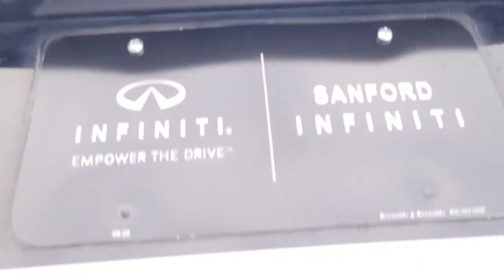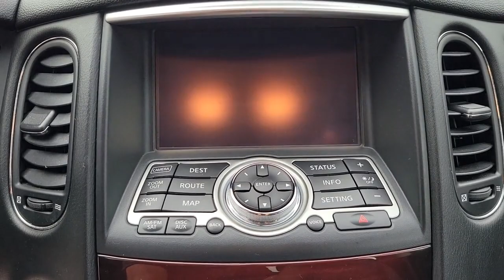2017 INFINITI QX50 Orlando, Sanford, Oviedo, Altamonte Springs, Apopka, FL NU402361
Used 2017 INFINITI QX50 AWD

Sanford Infiniti
995 Rinehart Rd

GREAT SERVICE HISTORY Excellent Condition Bronze Plus Certified. Heated Leather Seats Nav System Moonroof Keyless Start AND MORE!BRONZE PLUSBronze Plus vehicles are offered as pre-reconditioned or as-is. Bronze Plus pre-reconditioned vehicles are priced wholesale to the public. Bronze Plus pre-reconditioned vehicles are backed by Sanford INFINITIs 3-Day/300 Mile Vehicle Exchange or Return Program*: See Program Information page for details. Bronze Plus level vehicles are washed and vacuumed at the time of purchase.OPTION PACKAGESPREMIUM PLUS PACKAGE: Streaming Audio via Bluetooth Wireless Technology Around View Monitor (AVM) front and rear sonar system INFINITI Navigation System color touch-screen display lane guidance and 3-D building graphics INFINITI voice recognition for audio and navigation XM NavTraffic w/real-time traffic information and XM NavWeather w/real-time weather and 3-day forecast PREMIUM PACKAGE: Bose 11-Speaker Premium Audio System Maple Interior Accents Dual Occupant Memory System For Drivers Seat outside mirrors and steering wheel linked to individual Intelligent Keys entry/exit assist for drivers seat and steering wheel Advanced Climate Control System (ACCS) Plasmacluster air purifier Aluminum Roof Rails Outside Mirrors w/Reverse Tilt-Down Feature Power Tilt & Telescopic Steering Column Auto-Dimming Inside Mirror HomeLink Universal Transceiver Radio: AM/FM/CD/DVD w/MP3 Playback Capability Radio Data System (RDS) and speed sensitive volume control STAINLESS STEEL LOOK REAR BUMPER PROTECTOR.BUY FROM AN AWARD WINNING DEALERSanford INFINITI is a Florida car dealer totally focused on customer satisfaction and value. We are full of INFINITI experts with a committed sales staff with many years of experience satisfying our customers inquiries and automotive needs. Sales price includes a $1000 finance discount. Customers must finance with one of our preferred lenders to obtain the finance discount..